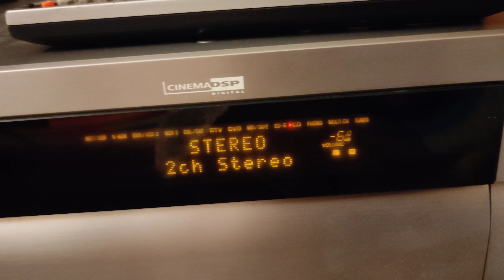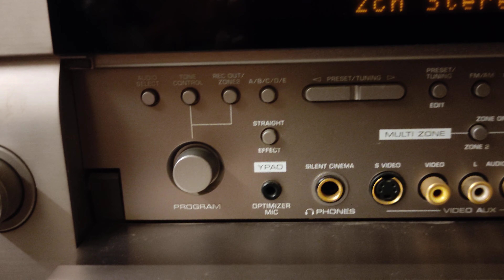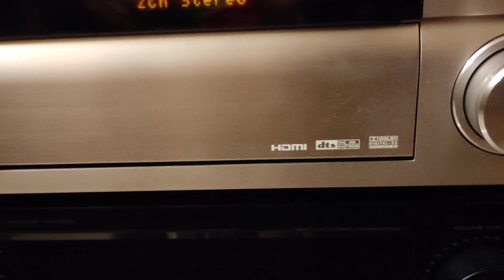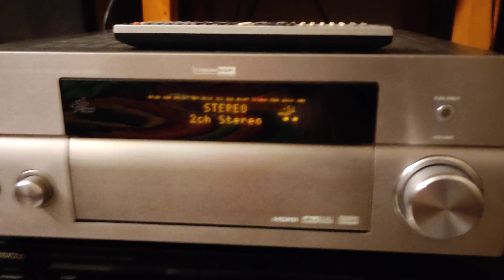Yamaha RX-V2700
Output Power / Total
980 Watt
Input Impedance
47 Ohm
Input Sensitivity
200 mV
AMPLIFIER OUTPUT DETAILS
Output Power / Channel
140 Watt, 185 Watt, 200 Watt
Output Impedance / Channel
4 Ohm, 8 Ohm
Frequency Response
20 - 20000 Hz, at 1 kHz
Total Harmonic Distortion (THD)
0.04 %, 0.7 %, 10 %
Channel Type
surround
Channel Qty

DIMENSIONS & WEIGHT
Depth
17.3 in
Width
17.1 in
Height
6.7 in
Weight
37.92 lbs

Output Power / Total
980 Watt
Input Impedance
47 Ohm
Input Sensitivity
200 mV
AMPLIFIER OUTPUT DETAILS
Output Power / Channel
140 Watt, 185 Watt, 200 Watt
Output Impedance / Channel
4 Ohm, 8 Ohm
Frequency Response
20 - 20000 Hz, at 1 kHz
Tot
al Harmonic Distortion (THD)
0.04 %, 0.7 %, 10 %
Channel Type
surround
Channel Qty

DIMENSIONS & WEIGHT
Depth
17.3 in
Width
17.1 in
Height
6.7 in
Weight
37.92 lbs

Response Bandwidth
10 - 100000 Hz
Signal-To-Noise Ratio
100 dB
Total Harmonic Distortion
0.04 %
NETWORKING
Connectivity
IEEE 802.3 (Ethernet), IEEE 802.3u (Fast Ethernet), USB
DIGITAL MEDIA & NETWORK PLAYERS
Type
network audio player
AUDIO SYSTEM
Type
AV network receiver
Subcategory
AV components
Functions
AV network receiver
Media Content Source
Network
Audio Formats
MP3, PCM, WMA
Sound Output Mode
7.1 channel surround
Audio D/A Converter
24bit / 192kHz
Built-in Decoders
DTS 96/24, DTS Neo:6, DTS-ES Discrete 6.1, Dolby Digital Surround EX, Dolby Pro Logic II, Dolby Pro Logic IIx
Surround Sound Effects
CINEMA DSP
Surround System Class
7.1 channel

POWER DEVICE
Power Consumption Operational
1100 Watt
Power Outlets
2 AC outlets
Type
power supply
HEADER
Brand
Yamaha
Product Line
Yamaha
Model
RX-V2700
AMPLIFIER